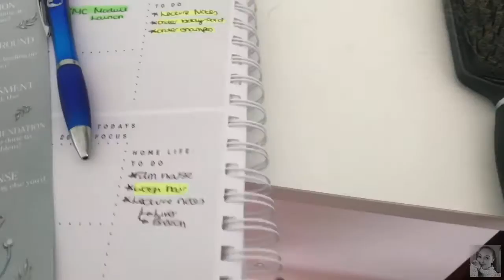WEEKLY VLOG | Online Lectures | New Hair | The Midwife Life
Hope you are okay and staying safe during these uncertain times. Enjoy this weekly vlog, like I said... not very interesting but I love to film them!